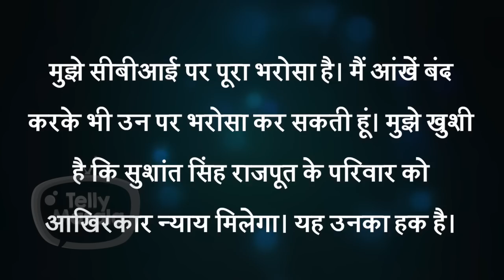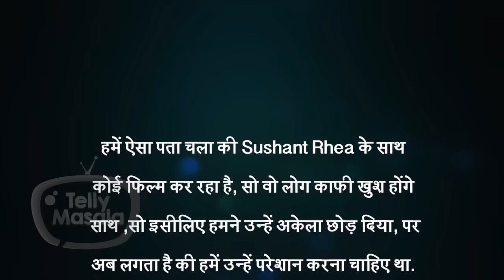Krissann Barretto ANGRY Reaction On Rhea Chakraborty | Sushant Singh Rajput Case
Krissann Barretto who was a very dear friend of Sushant Singh Rajput. Here we have Krissan angry reaction on Rhea and she opens about how and what all happened between them. watch the story to know more.